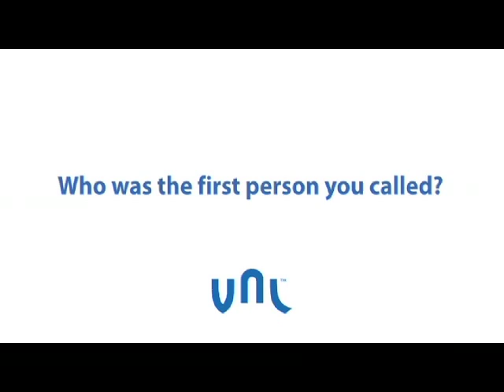VNL brings mobile to Deorhi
VNL is a great company bringing solar-powered mobile infrastructure to rural India. Velocity went to Deorhi to record the impact of mobile phones on a rural village. Wonderful people. Thanks to Pär Almqvist and Anil Raj at VNL for making it happen!